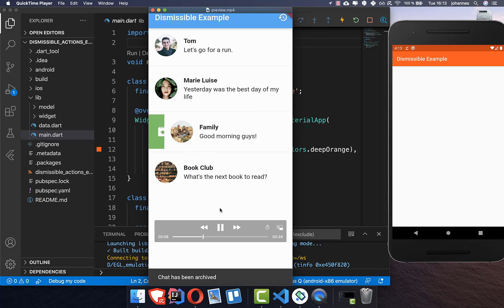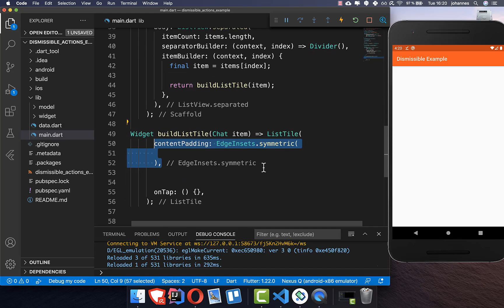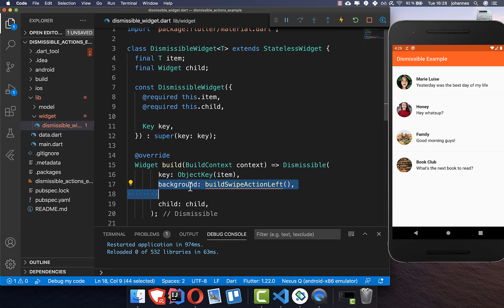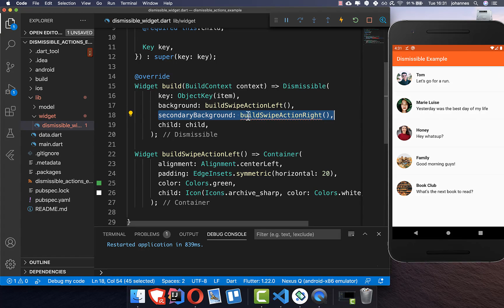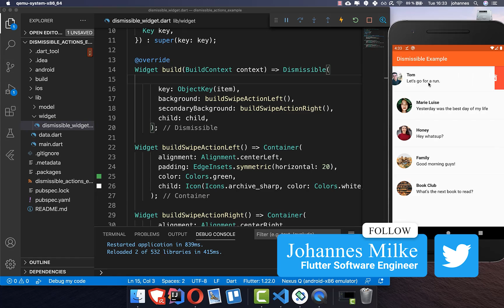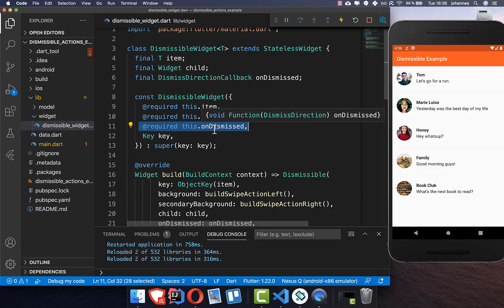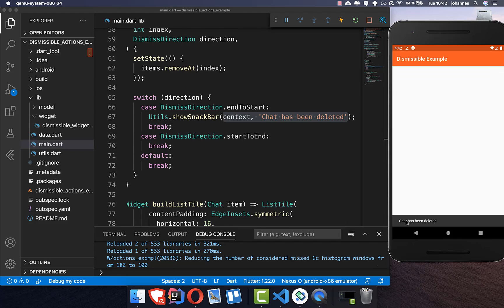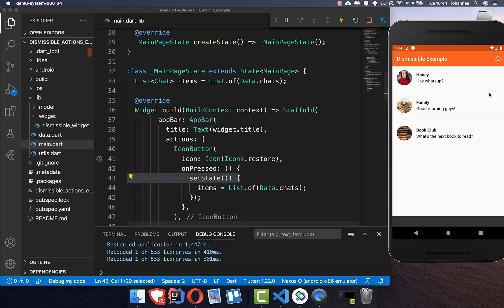Flutter Tutorial - Dismissible - Swipe To Action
Swipe your widgets to add functionalities in each dismissed direction.